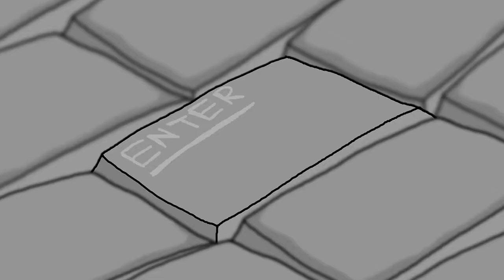[RGM #1] Mischievous Mustache! - MGS /w Jack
Featuring:
-DrTexxOfficial (Me)
-Hambone3000 (Jack)

Become a patient today!

Stalk me on teh Twitterz!